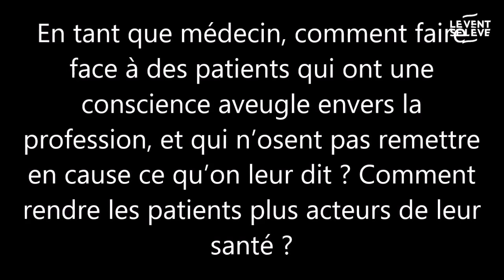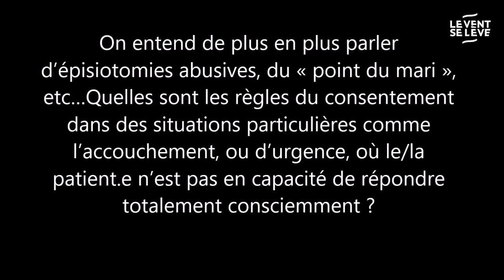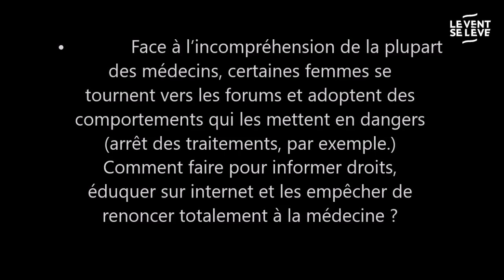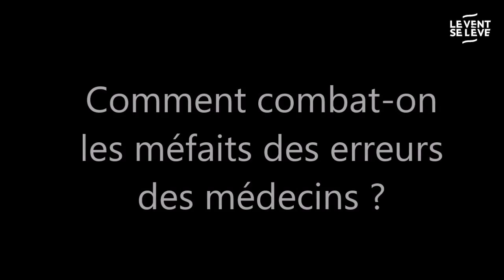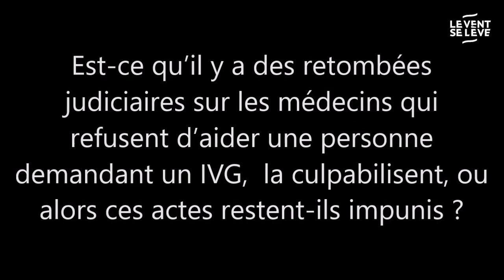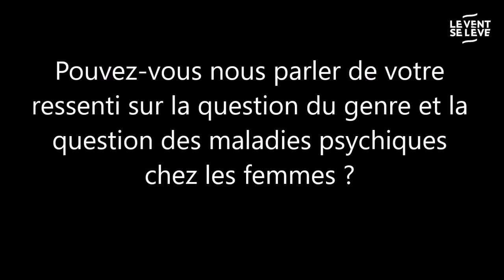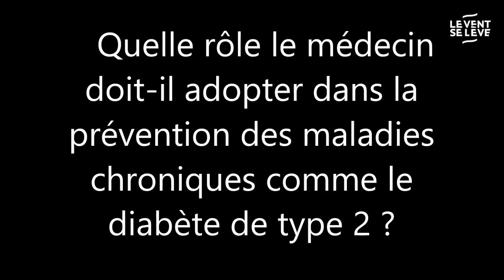MARTIN WINCKLER : MÉDECINE ET QUESTIONS DE GENRE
L'association du Vent Se Lève de Sciences Po Lyon et le Collectif Pamplemousse recevaient Martin Winckler, médecin et militant féministe pour une conférence sur la médecine et les questions de genre. Il a notamment écrit "La Maladie de Sachs" et "Le Chœur des femmes". Son dernier roman, "L'Ecole des soignantes", est sorti le 7 mars 2019.

Contraception, IVG, violences gynécologiques... le corps des femmes est au centre de nombreuses questions médicales et sociales. Comment remettre les patientes au cœur du processus de soin ? Comment restaurer le lien de confiance entre patients et médecins ? Quelle sera la médecine de demain ?

La conférence est modérée par Muriel Salle, historienne et maîtresse de conférence, spécialiste des questions de genre et de santé.